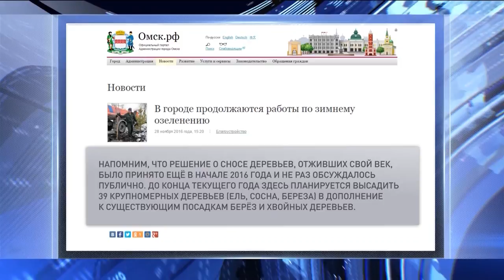Омичи пытаются остановить вырубку сквера